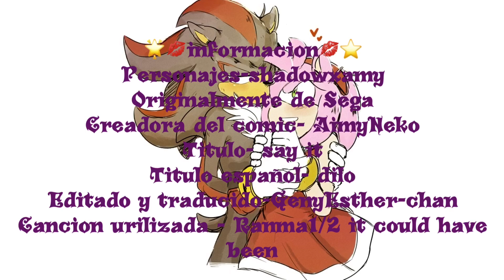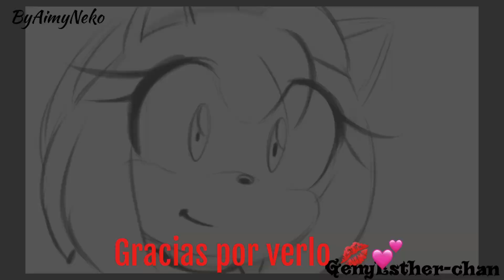Shadamy cómic ~ sólo dilo {cómic español}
💋💕vengo con unas de las pareja que más me encanta 💕💕💖💉sshadamy 🙈🙈💁bueno es algo corto el video pero espero que le guste l 💕😊🌟me encanto como me quedo

🌟💋informacion💋⭐️
Personajes-shadowxamy
Originalmente de Sega
Creadora del comic- AimyNeko
Titulo- say it
Titulo español- dilo
Editado y traducido-GenyEsther-chan
Cancion urilizada - Ranma1/2 it could have been